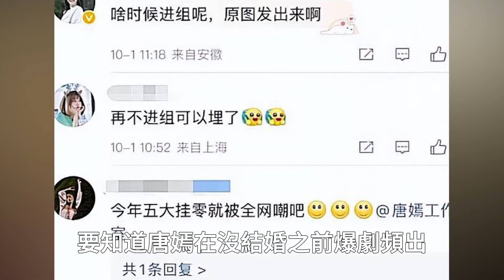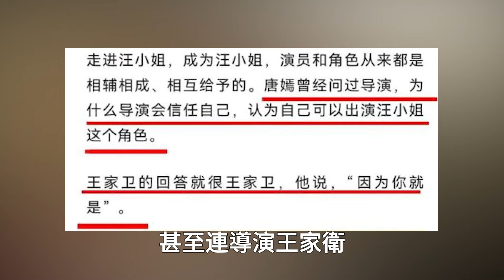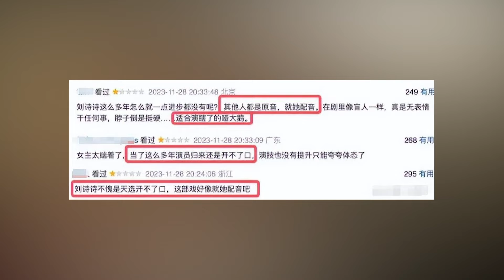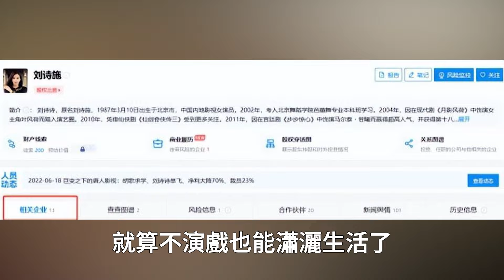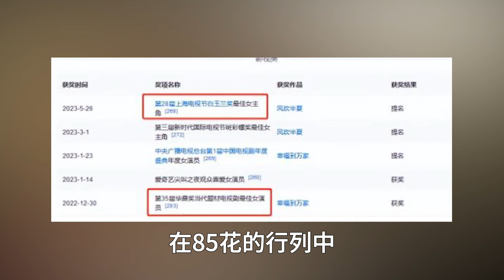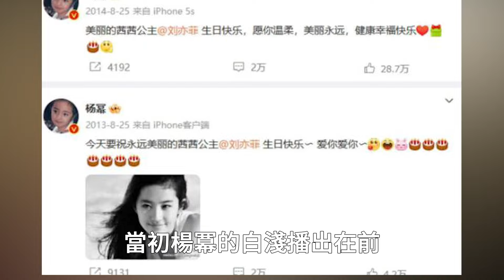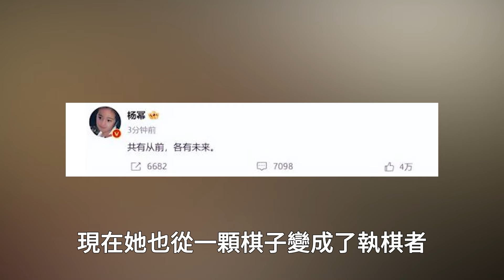辛芷蕾《繁花》人氣飆升，85花地位再引發爭議，是實力還是運氣？網友評論真實在！娛樂名星#辛芷蕾#唐嫣#趙麗穎#劉詩詩